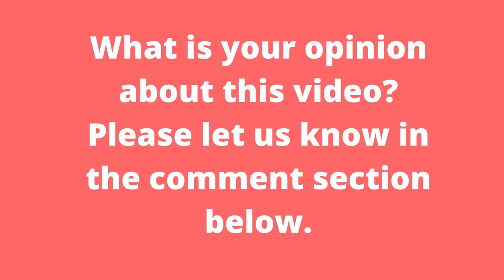Top 10 Safest Cities in the World 2021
Welcome to the readers, in this video we brought you information about the world's top ten safest cities in 2021. We have compiled the list of top 10 safest cities to live in. If you want to settle or move, these safest cities in the world 2021 are best options to consider. We hope you would like the list of safest cities in the world. The metrics of safety is world safety index
If you want to immigrate, of course, safety is the Number 1 priority. All cities are from developed countries providing a very good quality of life.
This video includes:
00:00-Introduction
00:30-Copenhagen
01:19-Toronto
01:52-Singapore
02:24-Sydney
02:49-Tokyo
03:10-Amsterdam
03:31-Willington
04:01-Hong Kong
04:21-Melbourne
04:51-Stockholm
2021safetyindextop 10 safest cities of the worldtop 10 most safest cities of the worldtop 10 safe cities of the worldsafestcityranklow crime rate cities of world 2021top 10 safest cities in the worldsafest cities for touriststop 10 safe cities in the worldpeaceful cities rankedsolo travelsafest city in the world 2021safest cities 2021safest city for travel